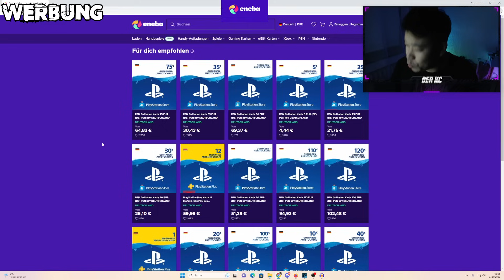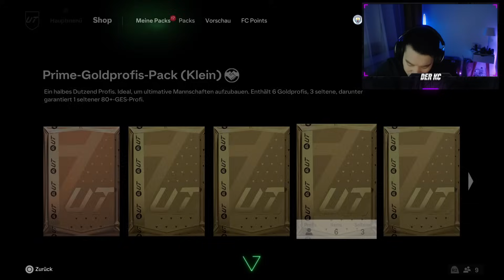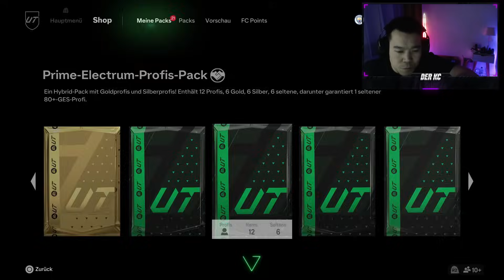UFF BACK2BACK ICON + 500K SPIELER GEZOGEN 🔥🔥 DELAY WL MIT MIA HAMM, HAGI & EVO VARANE 😮 EAFC 24 RTG